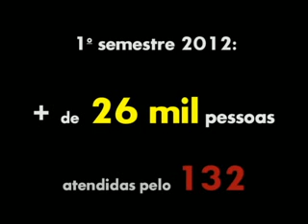Viva Voz já atendeu 26 mil pessoas no primeiro semestre deste ano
No primeiro semestre deste ano, mais de 26 mil pessoas foram atendidas pelo serviço Viva Voz 132 no Brasil. Serviço que oferece atendimento gratuito de orientação e informações sobre os riscos do uso de drogas e seus efeitos no organismo. Além de auxiliar na busca por locais de tratamento.
O uso de drogas é direta, ou indiretamente, um dos principais responsáveis pelo alto índice de criminalidade e mortes precoces no Brasil e no mundo. O quadro de usuários em nosso país, é excessivo e constante. Pesquisas recentes apontam que os principais motivos que levam um indivíduo a utilizar drogas são: curiosidade, influência de amigos, vontade, desejo de fuga dos problemas, na maioria das vezes, familiares, dificulfades em enfrentar situações difíceis e principalmente, a falta de informação. Para a Assistência Social, a falta de informação é consequência da rotina familiar e surge da necessidade do diálogo. De acordo com a assistente social do Centro de Referência Especializada de Assistência Social (CREAS), Sílvia Aparecida Siqueira Souza, a primeira orientação é o jovem não experimentar.
Adriano Cruz é coordenador de uma clínica de reabilitação. Para ele, a dependência é caracterizada pela necessidade incontrolável de prosseguir consumindo entorpecentes compulsivamente mesmo que o usuário esteha ciente dos problemas significativos que podem surgir. Sendo eles: físicos, emocionais, sociais e financeiros.
Paulo , 24 anos, é usuário desde os nove anos e conta que começou com a bebida. Aos poucos, foi utilizando para outros tipos de drogas até entrar no mundo do crime. Pai de cinco filhos, ele procurou ajuda por sua família.
Em Matão (SP), além do serviço telefônico de apoio, existem grupos de apoio aos usuários de drogas e suas famílias. Orientações e informações também podem ser obtidas no CREAS, que fica na avenida Tiradentes, 509, Centro.